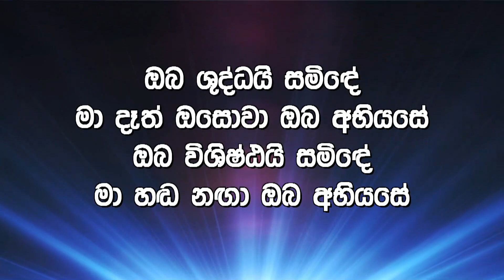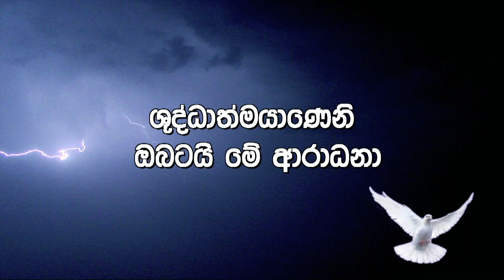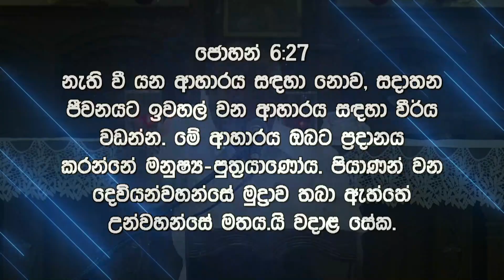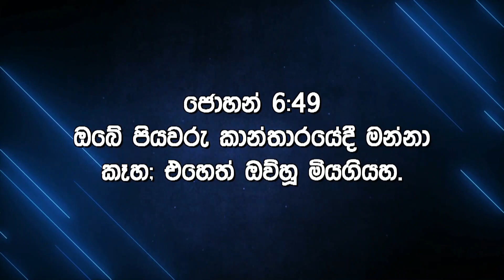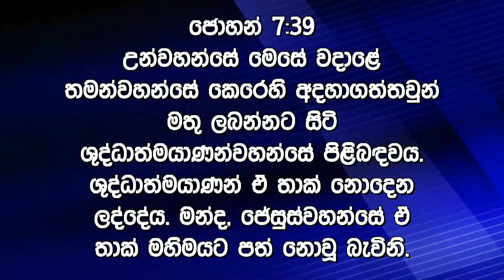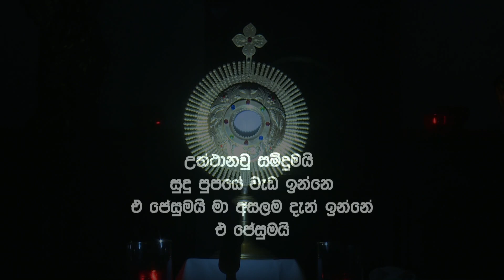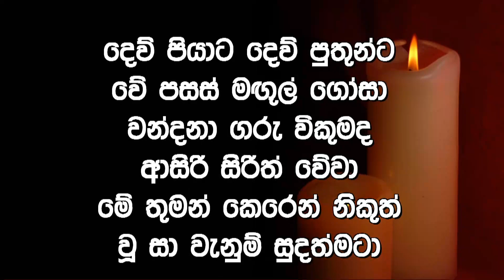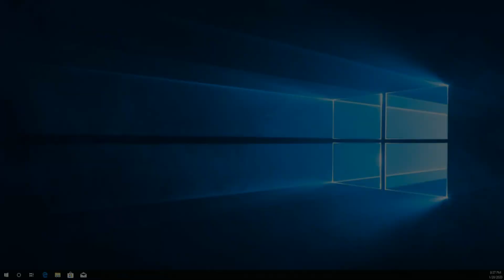CRL SINHALA PRAYER MEETING 29-01-2020